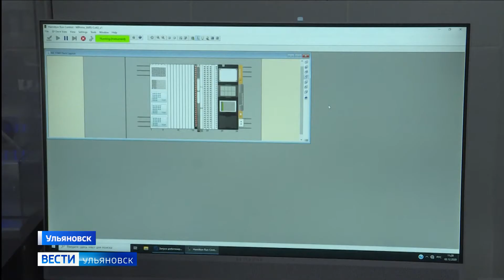Увеличили темпы исследований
ПЦР-лаборатория Областной больницы увеличила темпы исследований на ковид в 2 раза.